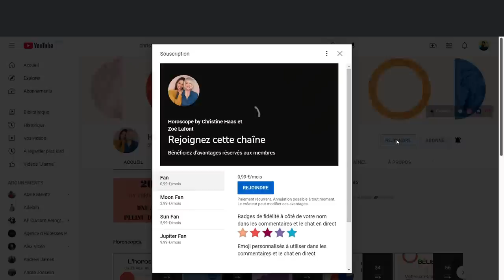Horoscope de la nouvelle Lune du 25 octobre 2022 par Christine Haas 🌑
🌑 horoscope de Christine Haas pour nouvellelune du 25 octobre 2022, signe par signe, avec des conseils en astrologie et en psychologie

🌑 Retrouvez votre signe:
0:00 Bonjour
0:28 Vibrations de la pleine Lune
6:10 Ressentis
9:20 Bye Bye